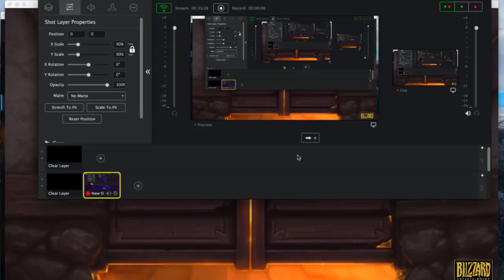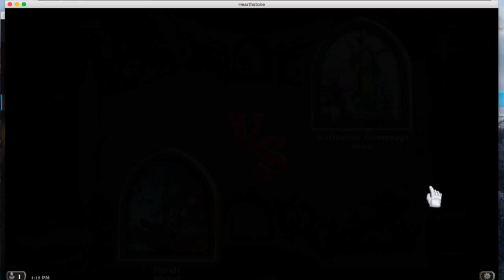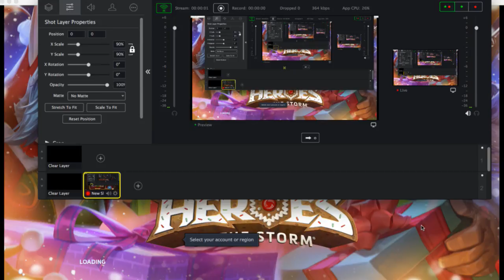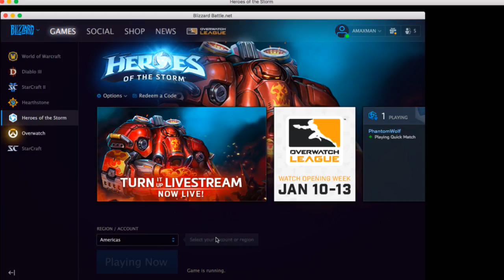Heroes of the Storm by Max Rabe